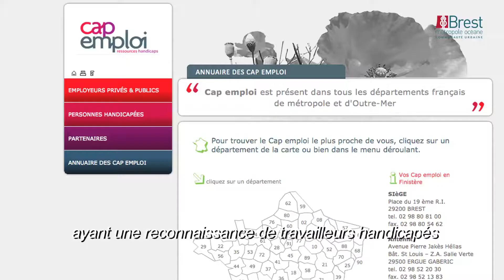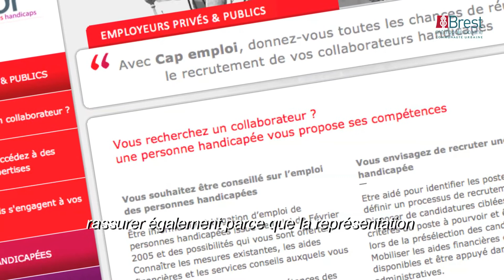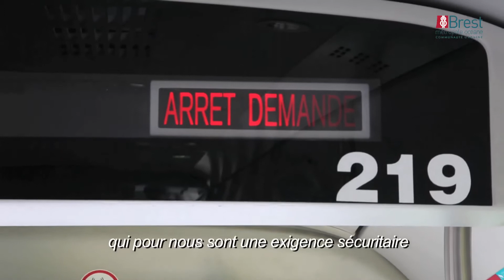BMO emploi et insertion professionnelle - BIBUS Keolis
Brest - travailleurs handicapés - Cap emploi - insertion - emploi -  Keolis